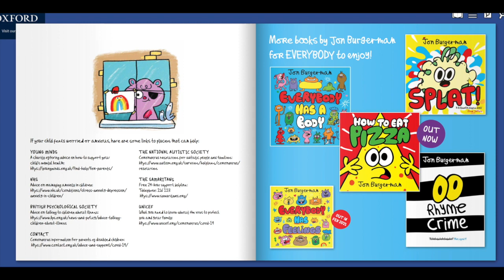Everybody Worries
A great book for you to enjoy by the master doodler, Jon Burgerman. If you want to read the book yourself follow the link: